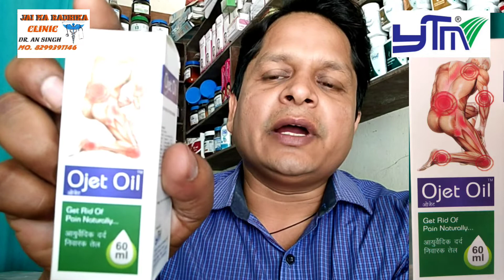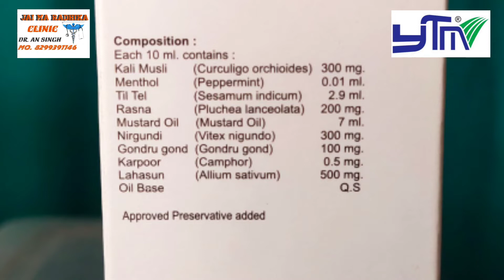TYM Ojet Oil/ Ytm Ojet Massage Oil/ जोड़ों का दर्द, कंधो का दर्द, घुटनों के दर्द से छुटकारा।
Gupt Rog ki problem kaise Hoti hai
TYM Ojet Oil/ Ytm Ojet Massage Oil.
 जोड़ों का दर्द, कंधो का दर्द, घुटनों के दर्द से छुटकारा
किसी भी प्रकार का दर्द हो तुरंत राहत देता है।

Jai Maa Radhika Clinic
Sarnath, Varanasi, Uttar Pradesh
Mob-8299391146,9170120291